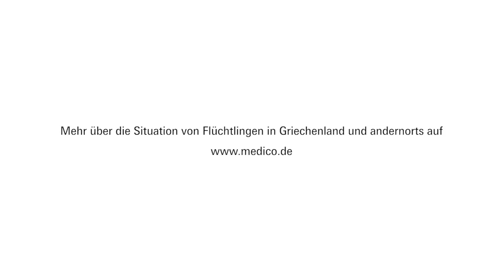Ein Lachen aus Moria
Im Flüchtlingslager Moria auf Lesbos gibt es nichts zu lachen. Die Geflüchteten, die hierher gezwungen wurden, sind dazu verdammt, auszuharren, den Mangel an allem zu ertragen und in dünnen Campingzelten über den Winter zu kommen. Es ist ein heilloses Unterfangen, angesichts der Zermürbungen, Demütigungen und Entbehrungen nicht unterzugehen und sich einen letzten Funken Hoffnung zu bewahren. Bildaufnahmen aus Moria sind verboten.

Trotzdem ist dieses kurze Video entstanden. Ein Junge spielt. Und lacht. Trotz allem. Ein kindlich unverfrorener Akt, in dem sich genau jene Lebendigkeit und Zuversicht behauptet, die von der europäischen Flüchtlingspolitik an Orten wie Moria so bewusst wie gezielt zugrunde gerichtet wird.

medico-Kollegin Ramona Lenz war vor wenigen Tagen auf Lesbos. Hier gehts zu ihrer lesenswerten Reportage

Film: Holger Priedemuth